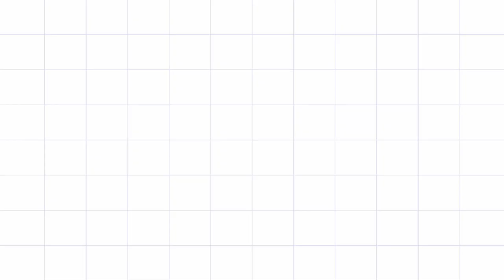Gokulashtami special Village lifestyle padi kollam Krishna Jayanti Rangoli JANMASHTAMI MUGGULU//02